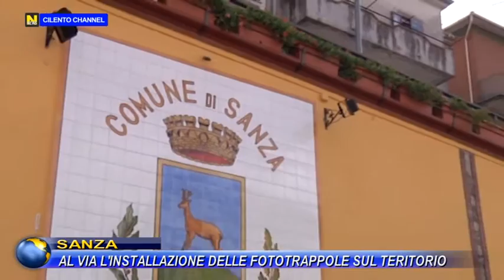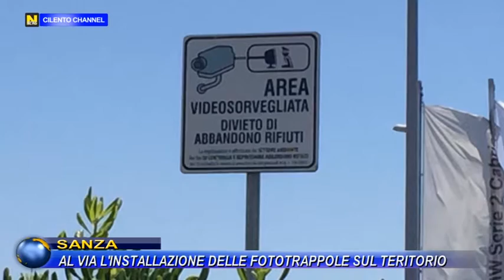SANZA, AL VIA L'INSTALLAZIONE DELLE FOTOTRAPPOLE SUL TERITORIO.